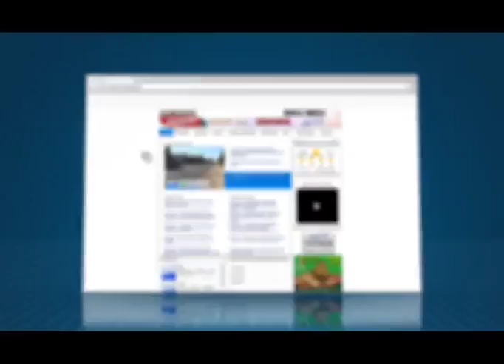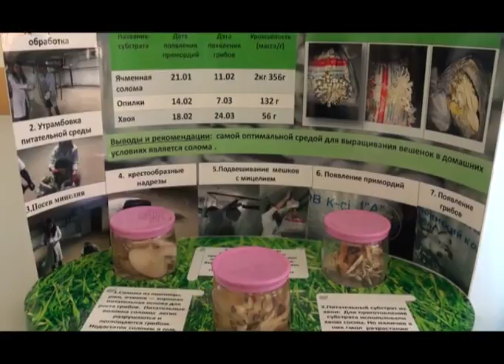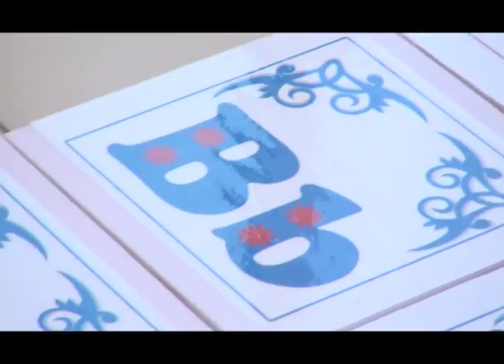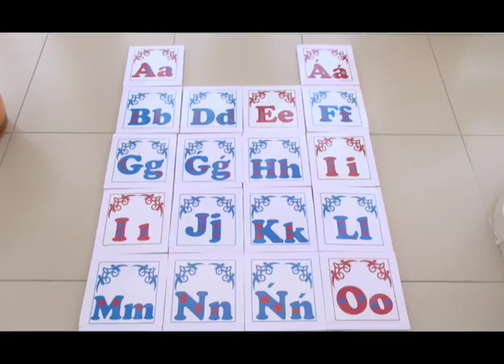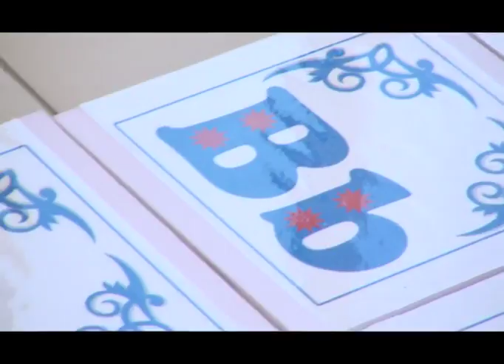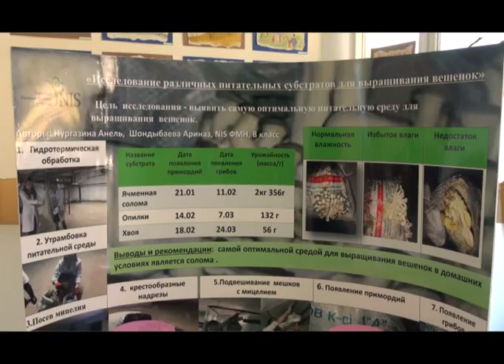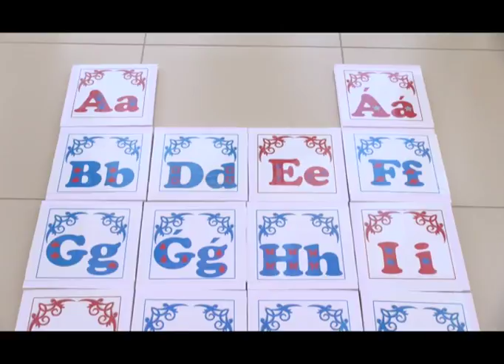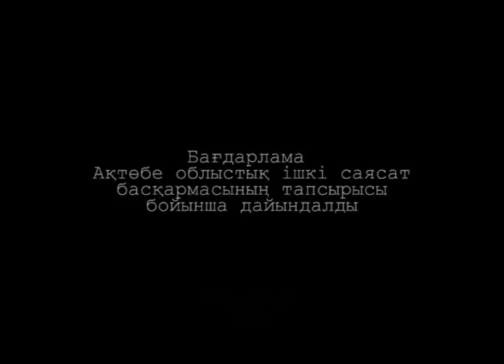Жастар корпорациясы (Рика ТВ) 8 сәуір 2018 жыл